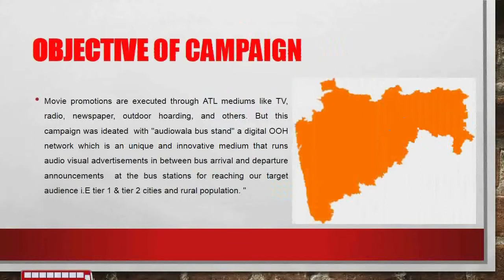Padman Promotion Summary | Mindwave Media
A Nationwide campaign for the movie Padman by Mindwave Media to raise awareness for Women hygiene.